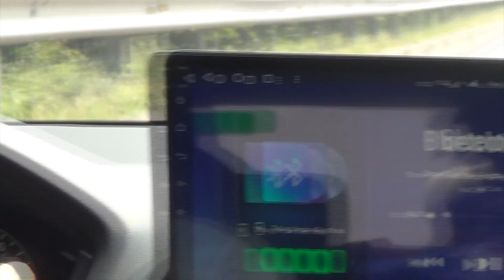TEST VIDEO VLOG